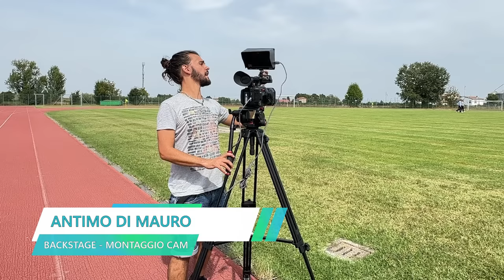⚽🤔 È GIÀ FINITA? ECCO COS'È SUCCESSO CON IL CALCIO A 11